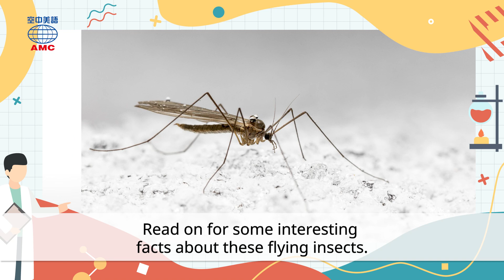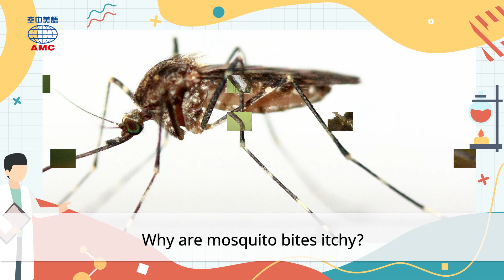20220926 Unit10-1【「蚊」聲色變！】-課文朗讀